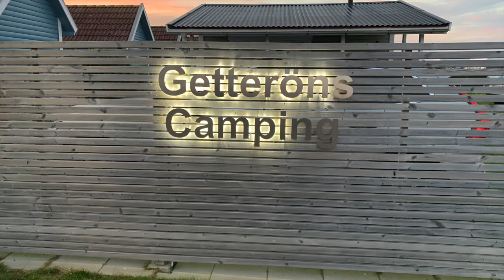Vi åkte och badade i Varberg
Här tar vi husvagnen och klämmer ut det sista utav sommaren.
Bad och grill.